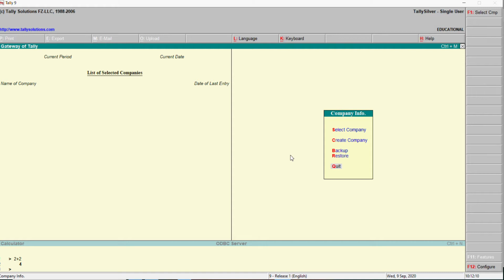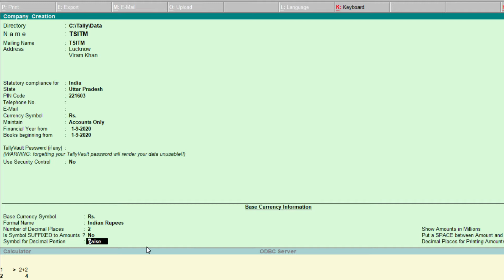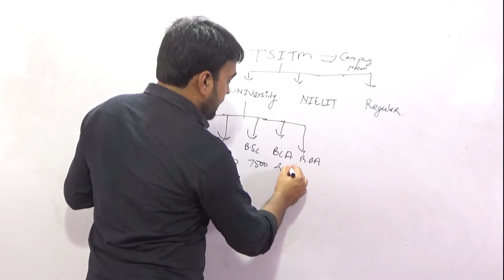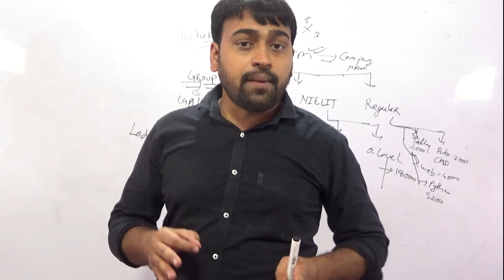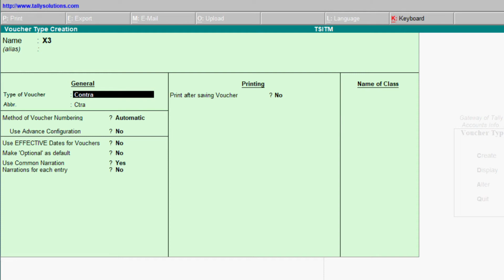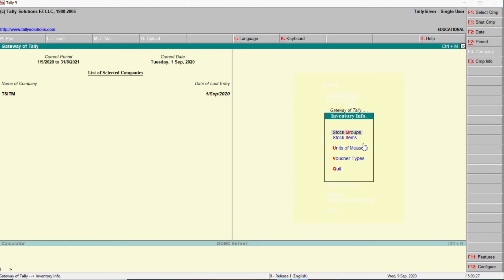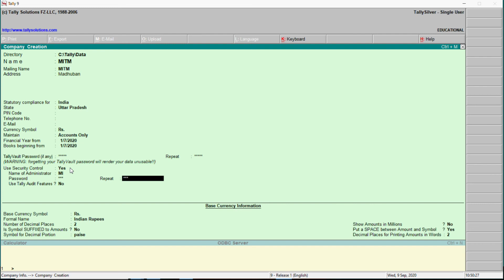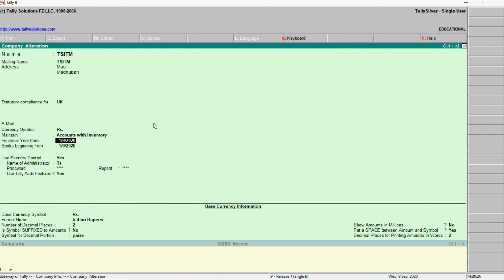Tally Part 3- Lesson 3+4+5 based